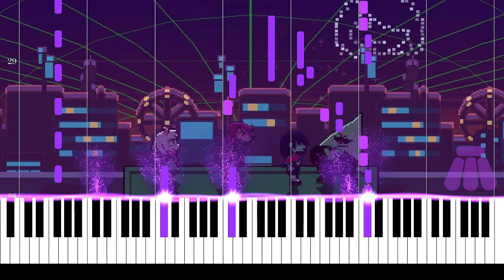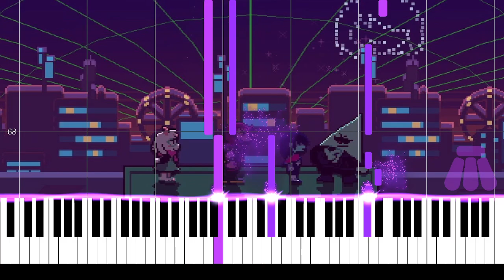A Cyber's World??? - Deltarune piano + MIDI download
I've seen other versions that sound more classically remixed but i tried to stick to how it sounds in game. Hope you enjoy!